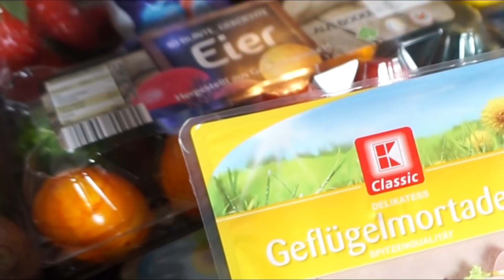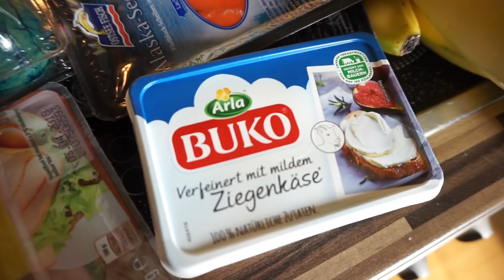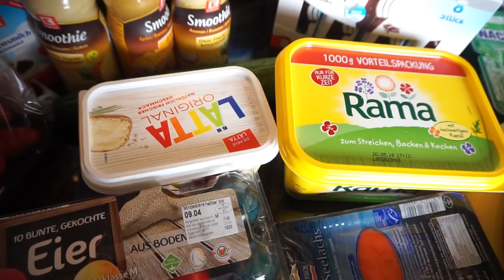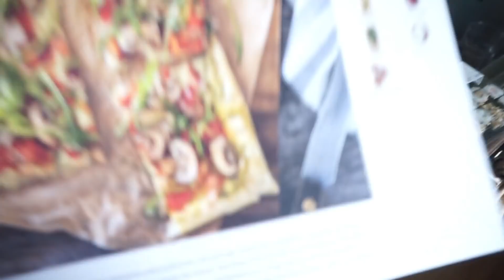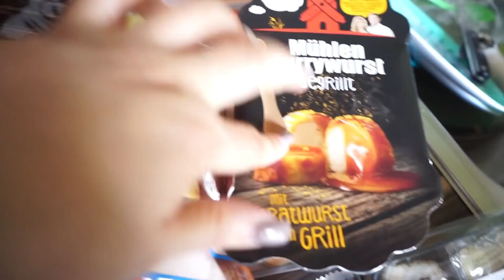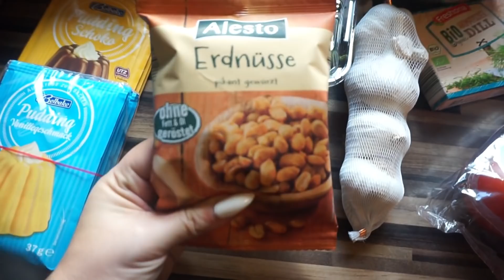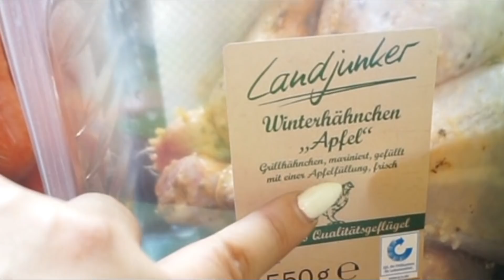145€ Kaufland & LIDL FOOD HAUL April 2018 14 Tage - Familien Einkauf Nickisbeautyworld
145€ Kaufland & LIDL FOOD HAUL April 2018 14 Tage - Familien Einkauf

Meine Empfehlungen:
► EINHORN HANDYHÜLLE
►SAMSUNG GALAXY A5
► TAN OF OZ Selbstbräuner
► mein LAUFBAND MAXXUS 7.3
► mein Nass & Trockensauger von Kärcher
► ich filme mit der SONY Alpha 5000
► mein Stativ
► meine Softboxen:

eure Nicki